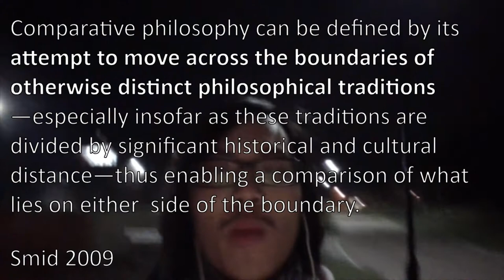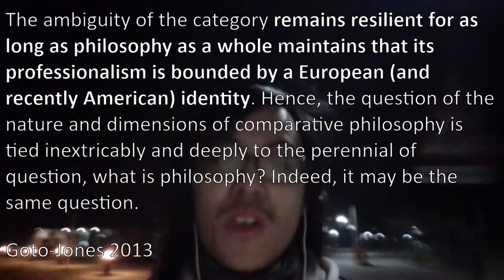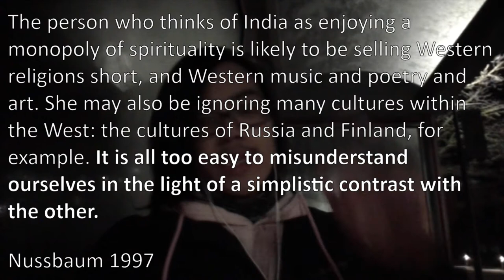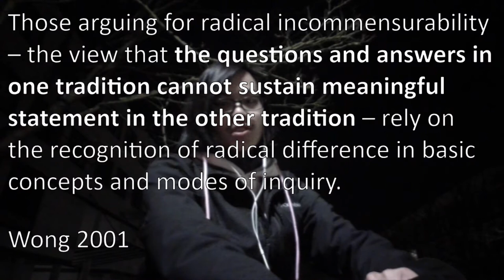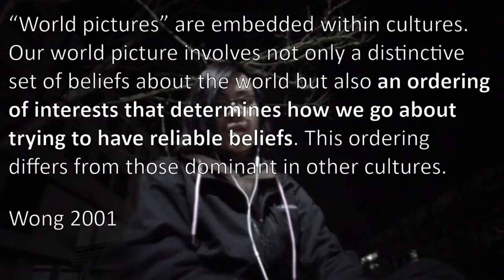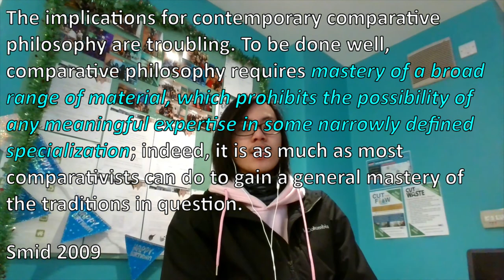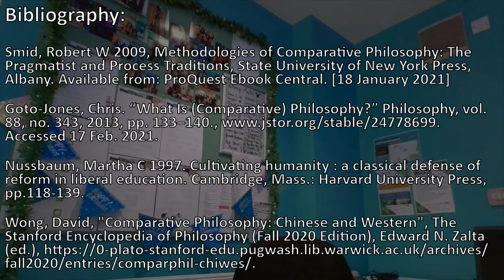What is comparative philosophy and what are its main challenges?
I filmed this at 11pm the night before it was due

0:00 introduction
1:13 what is comparative philosophy?
2:44 vices infecting cross-cultural analysis
4:48 (in)commensurability
6:37 a subfield at the margins
9:23 bibliography